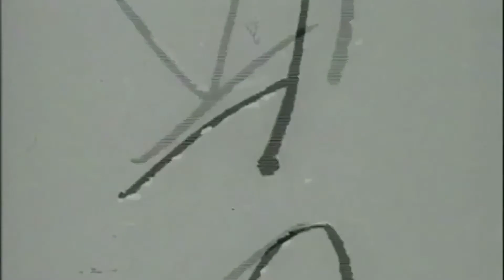Driving Past The Kennedy Space Center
Probably boring as Hell to anyone but space geeks, this is as close as one can possibly drive to the Kennedy Space Center launch complex. Both turns in the video are because the road is blocked further up by employee-only gates.

For those who have asked me about this - its about 8 miles from my house, a nice bike ride away, although I took the Jeep to make this video...